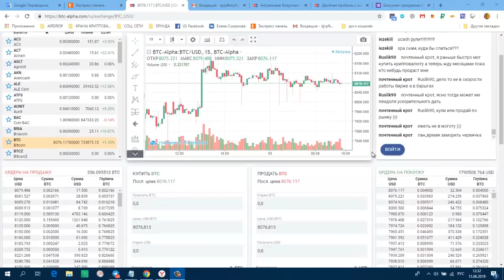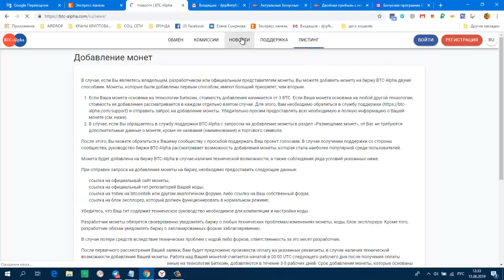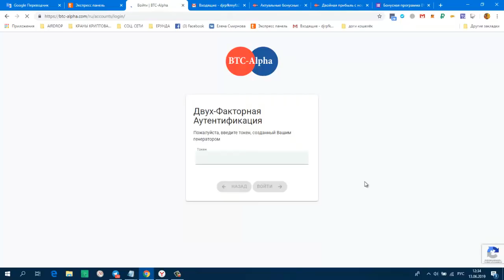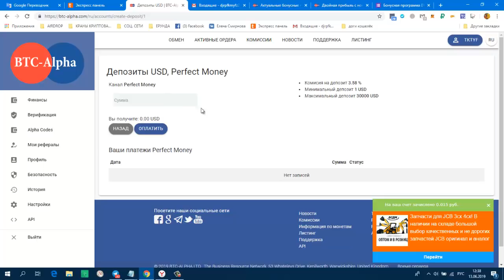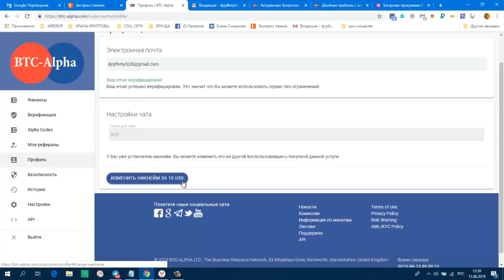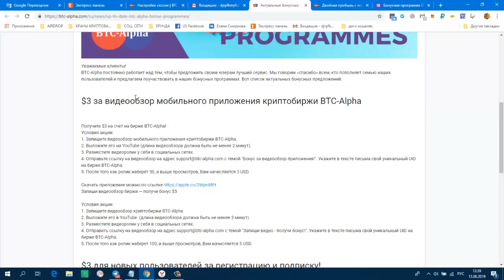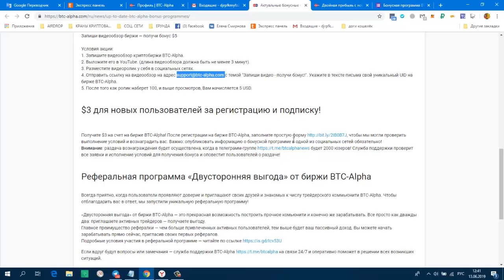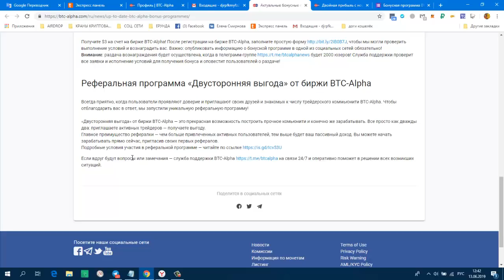БИРЖА BTC Alpha ,Обзор ,БОНУС